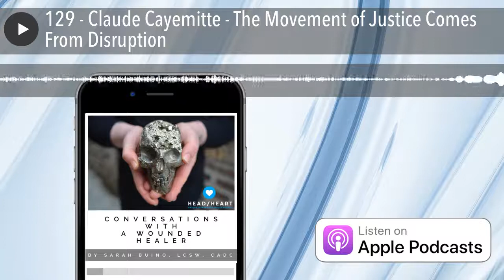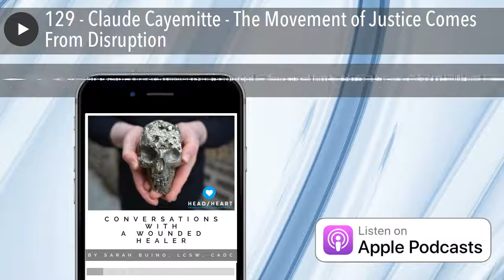129 - Claude Cayemitte - The Movement of Justice Comes From Disruption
“Maybe it's not about healing. Maybe it's just about being with people who are wounded too. It's maybe like wounded is we're alive together.” ~Claude Cayemitte

Hello friends! This is the episode in which Claude Cayemitte, LCSW blows my mind -- by answering the wounded healerquestion in a way I’ve never heard before.

So, who is Claude Cayemitte? He’s a NARM-certified, award-winning psychotherapist working with at-risk teenaged boys and their families. He’s a self-described passionate consumer of and advocate for outlets that address issues relating to social justice, systemic racism, and all forms of oppression. He’s a lover of comic books and chess. He’s a hater of spreadsheets (same). He’s also a Black man living in a country grappling with the ugly, deadly realities of its white supremacist infrastructure and the confines of linear thinking.

Claude encourages listeners to reclaim joy, self-care, and intimacy - with themselves and others. They’re skills he’s had to pick up along his journey. “All I saw was my pain. All I saw was my trauma,” he recalls of his mental health challenge. “And I was so afraid of everyone else seeing it. But where I'm at now, like even with the George Floyd stuff, it's like I'm more than just that pain.” (same!)

Claude Cayemitte is a licensed clinical social worker who has experience working with trauma in substance abuse treatment and marginalized communities. Claude is an award-winning psychotherapist, receiving the Minority Fellowship Award from the Council of Social Work Education for his work with at-risk teens. Claude is a NARM certified therapist who currently works at Family First Adolescent Services, a residential treatment center that incorporates NARM in their programming. Claude also sees patients through his private practice using teletherapy. In 2020, in collaboration with the NARM training institute, Claude presented a Cultural Misattunement webinar on the topic of racial trauma and its impact on the therapeutic process. Claude believes in the healing power of conversation, allowing him the privilege to help people overcome obstacles to being healthy, authentic and connected.

Conversations with a Wounded Healer is a proud member of @mhnrnetwork.